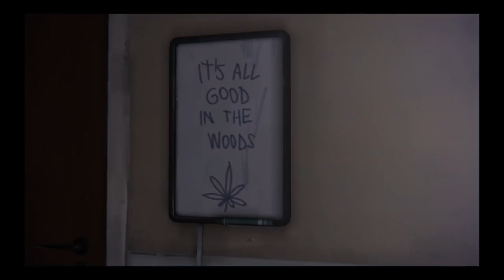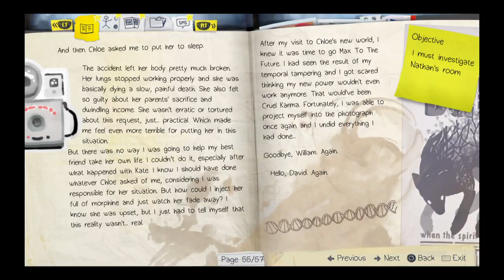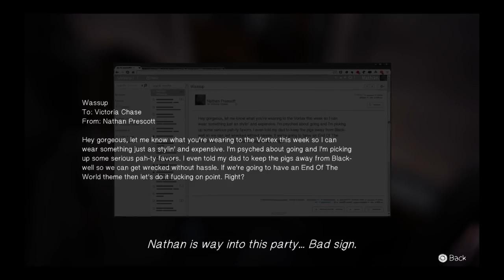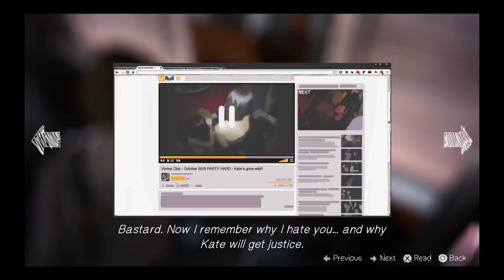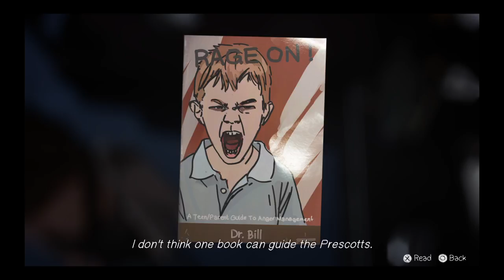Life Is Strange Episode 4 Part 2